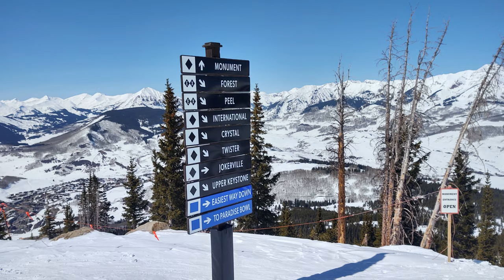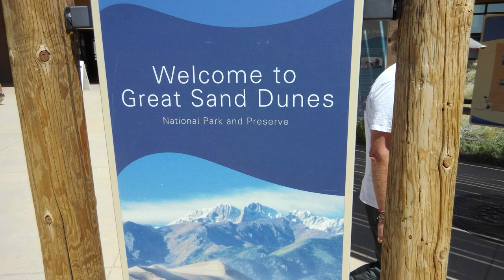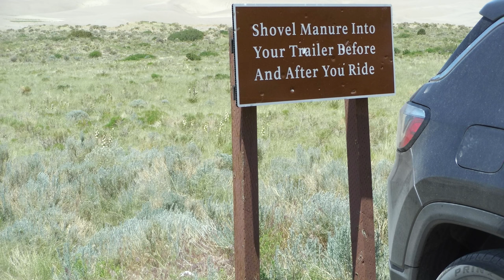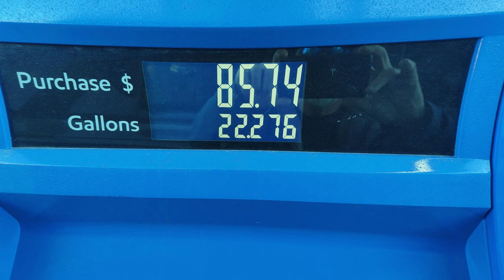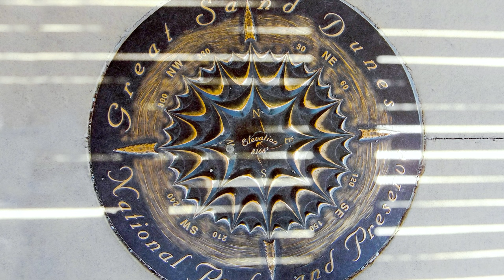2021 A Look Back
This is my look back for 2021.  Some of my favorite photos and short videos for the year.

Thanks,